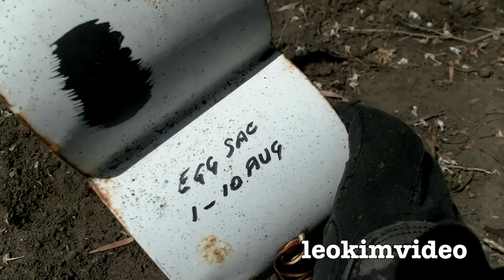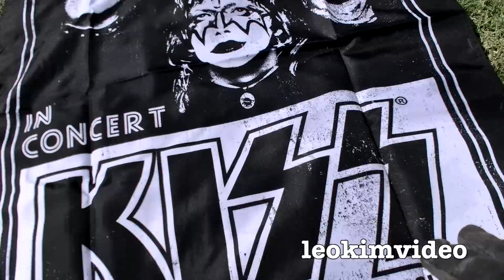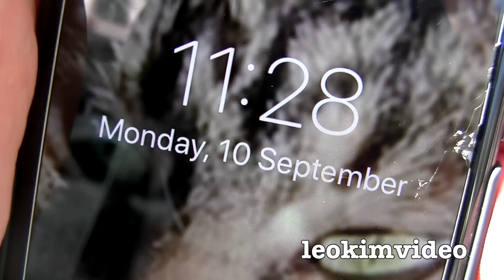Mrs Cows Judgement Day Spider & Egg Sac Removal EDUCATIONAL VIDEO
Mrs Cow the amazing metal garden sculpture has a Redback Spider and egg sac inside her. This female Redback laid an egg during Winter on the 10th August. 4 weeks later it's time to deal with the spider that's living inside Mrs Cow. I need to deal with this spider now because the spider egg sac will be hatching within a few weeks. Redback spiders are dangerous Australian spiders that are pests. They can easily adapt to unnatural environments and quickly breed up huge numbers. My number one tool in Redback control is a flamethrower. But sometimes I use custom tools to catch these spiders. Watch the video to see my methods.

The Redback spider (Latrodectus hasseltii) is a species of venomous spider indigenous to Australia. It is a member of the cosmopolitan genus Latrodectus, the widow spiders. The adult female is easily recognised by her spherical black body with a prominent red stripe on the upper side of her abdomen and an hourglass-shaped red/orange streak on the underside. Females have a body length of about 10 millimetres (0.4 in), while the male is much smaller, being only 3–4 mm (0.12–0.16 in) long. Mainly nocturnal, the female Redback lives in an untidy web in a warm sheltered location, commonly near or inside human residences. It preys on insects, spiders and small vertebrates that become ensnared in its web. It kills its prey by injecting a complex venom through its two fangs when it bites, before wrapping them in silk and sucking out the liquefied insides. Male spiders and spiderlings often live on the periphery of the female spiders' web and steal leftovers. Other species of spider and parasitoid wasps prey on this species. The Redback is one of few arachnids which usually display sexual cannibalism while mating. The sperm is then stored in the spermathecae, organs of the female reproductive tract, and can be used up to two years later to fertilise several clutches of eggs. Each clutch averages 250 eggs and is housed in a round white silken egg sac. The Redback spider has a widespread distribution in Australia, and inadvertent introductions have led to established colonies in New Zealand, Japan, and in greenhouses in Belgium.
The redback is one of the few spider species that can be seriously harmful to humans, and its preferred habitat has led it to being responsible for the large majority of serious spider bites in Australia.

Video posted as educational, documentary, and scientific and forms part of my Redback Spider study series of videos.